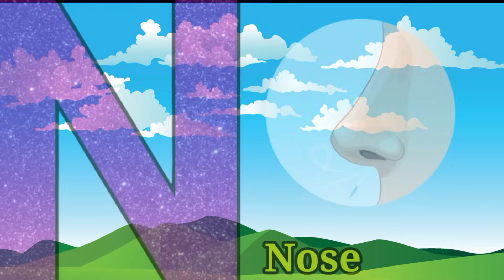a for apple b for ball c for cat, abcd, abcde, alphabets, phonics song, अ से अनार, english varnamala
Abcd rhymes
a aa i ee u oo english
a aa i ee u oo in hindi
abc phonics song
abcd rhymes
apple ball cat dog elephant fish gorilla hat
baby songs
colors
fruit
क से कबूतर ख से खरगोश
alphabet song
a for apple b for ball c for cat ki photo
a for apple b for ball poem
a for apple b for ball a for apple b for ball
a for apple b for ball a for apple
a for apple b for ball c for cat photo
a for apple b for ball wala
a for apple a for apple b for ball c for cat
a apple b ball song

alphabet song
abcd song
learn abc
abc songs
abc phonics
abcd songs
alphabet songs